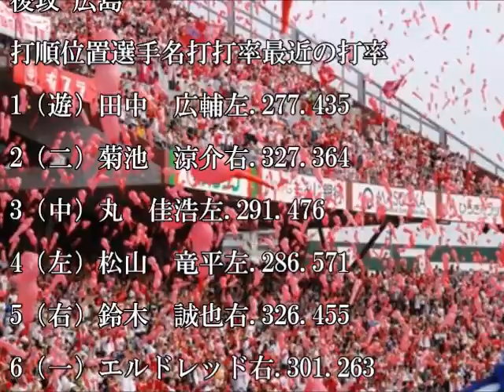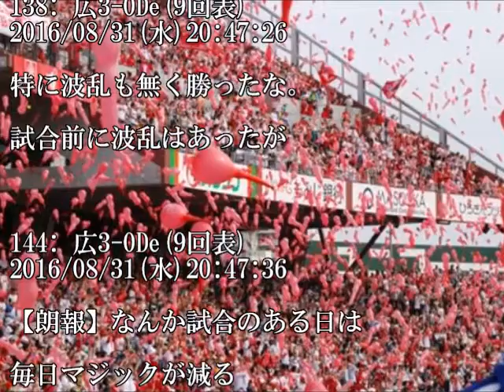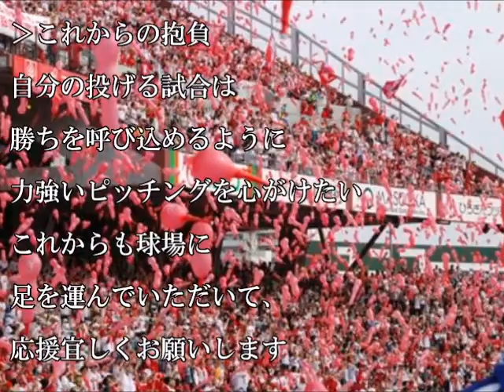【カープ】8月31日 公式戦 C3-0De 先発福井の代わりに緊急登板した薮田が6回無失点の好投！カープ完封リレーで連勝！